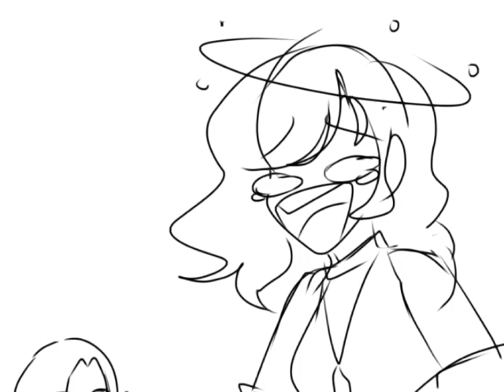Fly me to the moon (Fuck the Moon) but I'm kinda on crack 》Not so song cover《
Kind of a shitpost?
I had to crop a lot of my voice out because Cutecut sucks :D so please excuse the glitching if you hear any